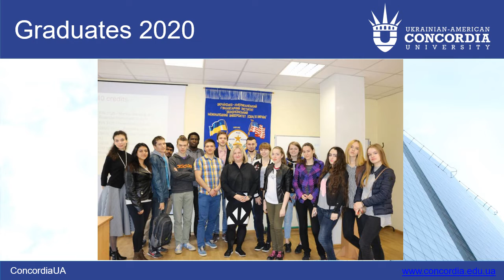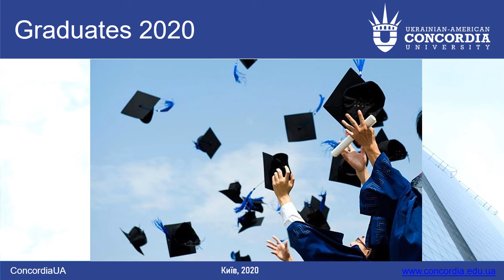Випускники – 2020!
Наші студенти-випускники завершають один з важливих етапів у своєму житті: закінчення навчання за ступенем вищої освіти, здобуття українського диплома бакалавра та міжнародного диплома ВВА, акредитованого незалежною європейською агенцією FIBAA.
Більшість з них пройшла з нами тернисту, але таку цікаву дорогу впродовж 4 років. Були радість і сльози, знайомство з прекрасними викладачами та опанування складних «Математики», «Статистики», «Бухгалтерського обліку», «Економетрії» та цікавих і незвичних «Ділової англійської мови», «Історії індійської культури», «Бізнес-права», «Етики бізнесу», «Міжособового спілкування». І багато-багато інших дисциплін, які додавали цеглинки знань до умів, не завжди готових їх сприймати.
Деякі приєдналися на чотирирічній дорозі в різні роки, але всі вони відчували турботу про них та постійну підтримку своїх однокурсників.
Було не тільки навчання, але й цікаве студентське життя: міжнародне середовище студентів, зустрічі з бізнесменами майже всіх країн світу в університеті та Торгово-промисловій палаті України, студентські вечори, участь у різноманітних заходах київського студентства та перші наукові розробки, спортивні змагання.
Але сьогодні це вже все пройдено й накреслено нові горизонти - магістратура!
А ми хочемо сказати теплі слова подяки кожному нашому випускнику!
Приєднуйтесь до нас! Добрих, теплих, жартівливих, бажаних слів повинно бути багато!!!
Тож бажаємо тобі, випускнику, розсудливості й сил для подальшого дорослого життя. Нехай доля обдаровує тебе приємними сюрпризами, нехай легким і сонячним буде твій шлях. Бажаємо щасливих, гарних днів, доброго здоров'я, а ще яскравого маяка попереду, який допоможе не звернути з правильного, вибраного тобою шляху.